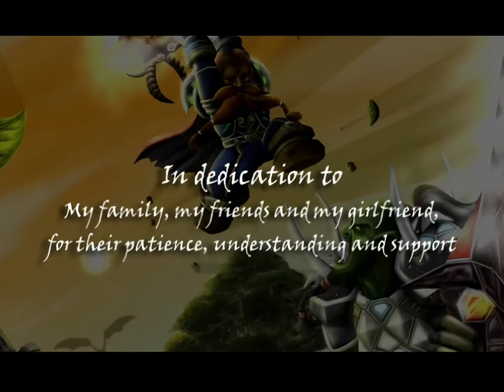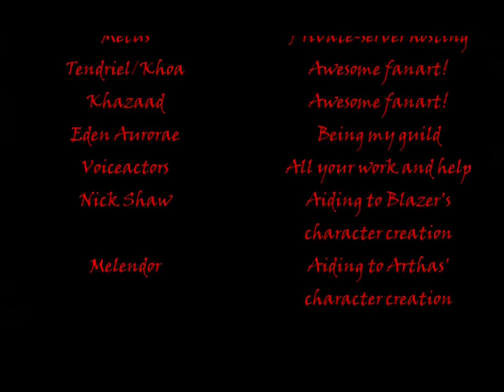Tales of The Past III (Warcraft Movie) | 4K AI Upscaled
One of the best WoW machinima AI upscaled for the future generations.
Don't forget to use Winrar to combine the parts.

I felt nostalgic and wanted to rewatch this gem, but boy it did not age well :(
Then came the idea... "the future is now old man" and decided to remaster this masterpiece with AI. Have fun ^^

05:17 A Family Affair (From "Pirates of the Caribbean: Dead Man's Chest"/Score) - Hans Zimmer
09:32 Launch - Trevor Rabin
15:16 Devoe's Revenge (The Peacemaker Soundtrack) - Hans Zimmer
22:17 Way to Fall - Starsailor
31:31 At Wit's End (From "Pirates of the Caribbean: At World's End"/Score) - Hans Zimmer
34:19 In Search Of The Grail - Trevor Jones
39:53 Hello Zepp + Overture-16374 - Charlie Clouser
41:29 Confrontation with Count Dooku and Finale (From "Star Wars: Attack of the Clones"/Score) - John Williams, London Symphony Orchestra, London Voices
51:22 Up Is Down (From "Pirates of the Caribbean: At World's End"/Score) - Hans Zimmer
52:41 A Love Before Time (Mandarin) - CoCo Lee
55:40 Moya - godspeed you black emperor!
1:03:09 Barbarian Horde - Yvonne S. Moriarty [Orchestrator
1:03:50 End Of All Hope (Album Version) - Nightwish
1:07:10 Roll Tide (From "Crimson Tide" Soundtrack) - Hans Zimmer
1:16:27 Injection (From "Mission: Impossible 2"/Score) - Hans Zimmer
1:24:04 Woad To Ruin - Hans Zimmer
1:26:26 Ghost Love Score - Nightwish
1:28:06 My Name Is Lincoln - Steve Jablonsky